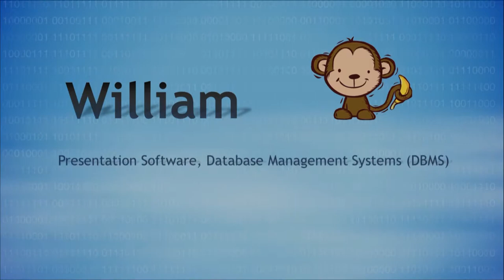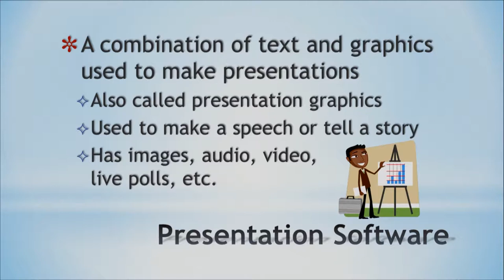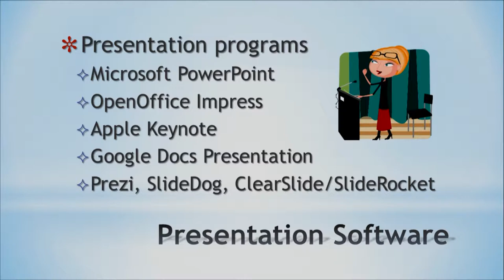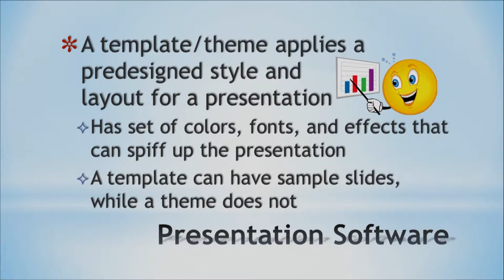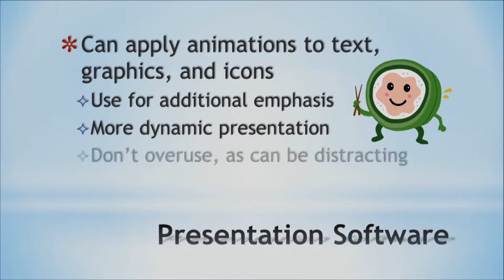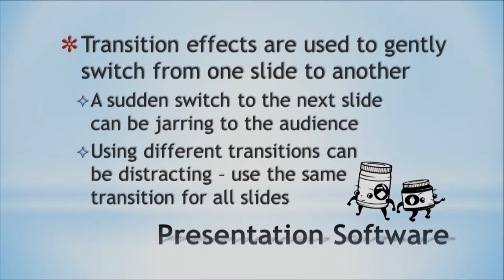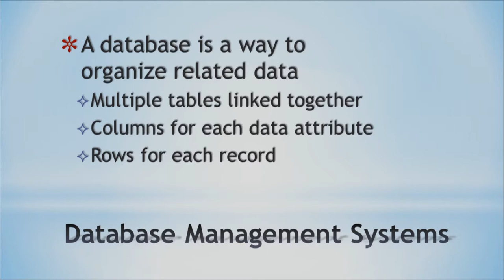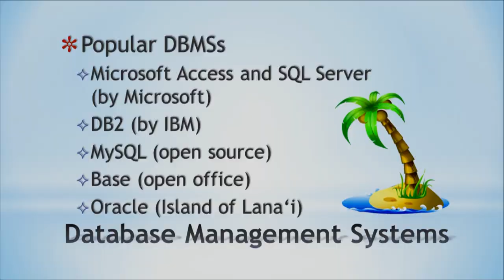Microbyte Presentation software DBMS